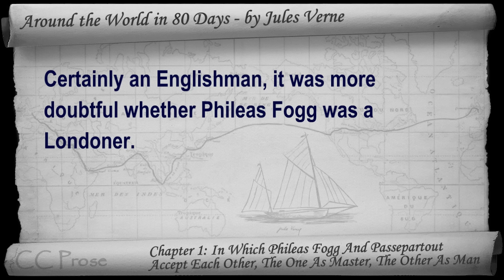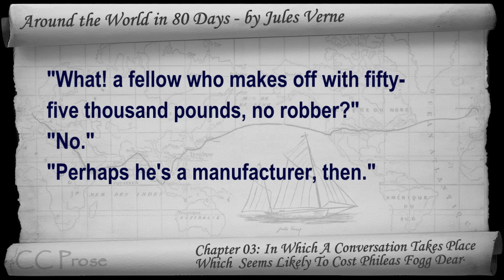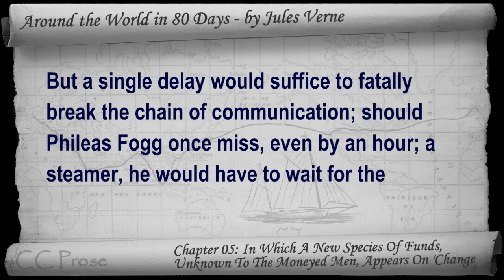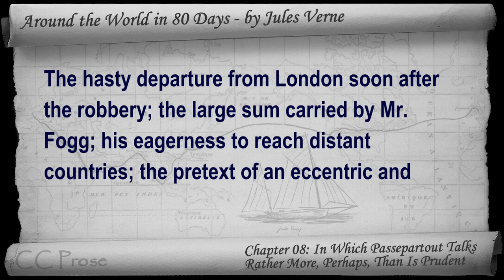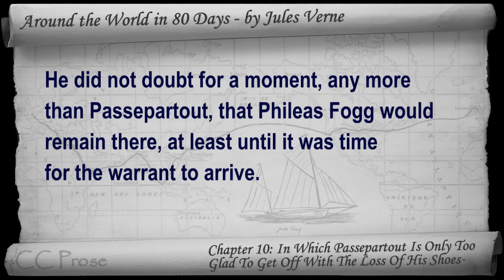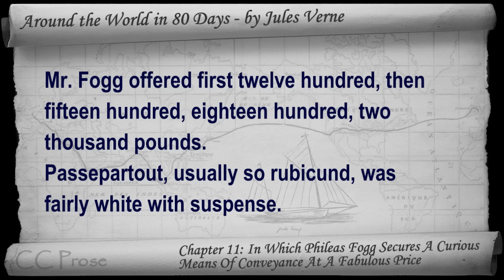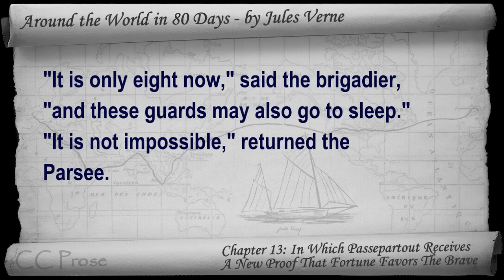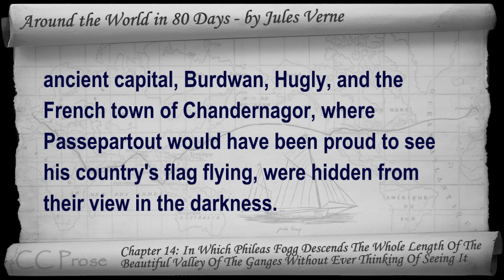Part 1 - Around the World in 80 Days Audiobook by Jules Verne (Chs 01-14)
Part 1. Around the World in Eighty Days Days by Jules Verne. Classic Literature VideoBook with synchronized text, interactive transcript, and closed captions in multiple languages. Audio courtesy of Librivox. Read by Ralph Snelson.